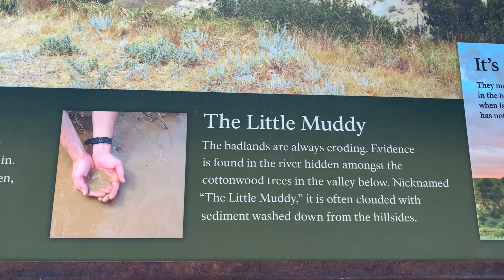Theodore National park (NORTH DAKOTA USA)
Fantastic drive  Theodore National park USA! thank you guys for watching